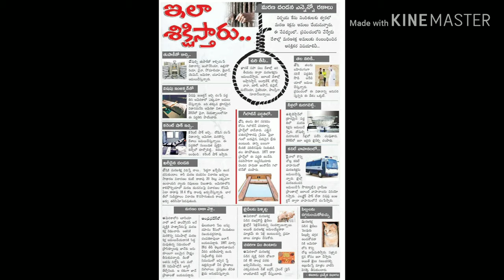వేరు వేరు దేశాలలో వివిధ రకాల మరణ శిక్షలు